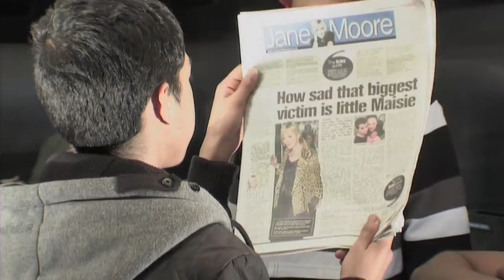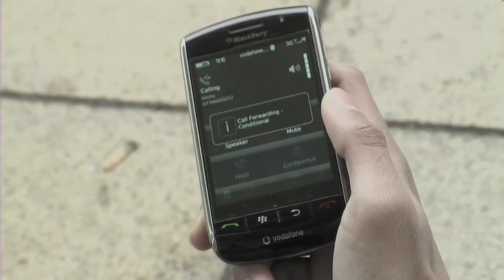Behind Closed Doors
The latest short film fro a set of two by Danny Lomax and Chris Sudsworth highlighting issues that effect young people we tell the stories of the taboo untold world of young British Asians and what life is like growing up in often segregated communities.